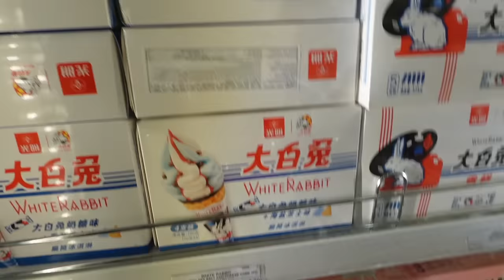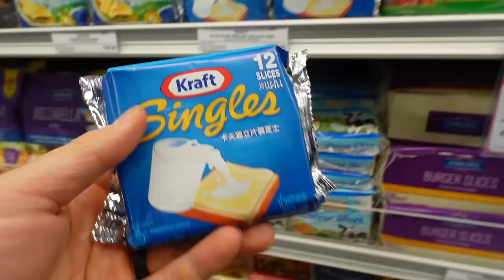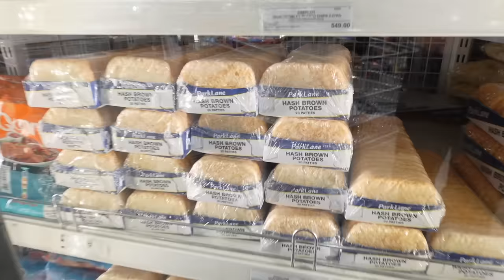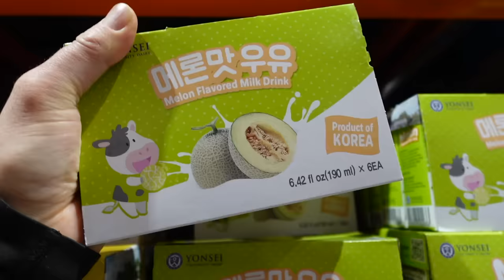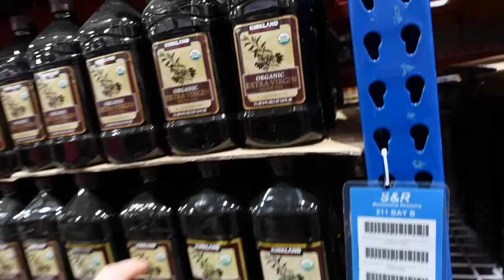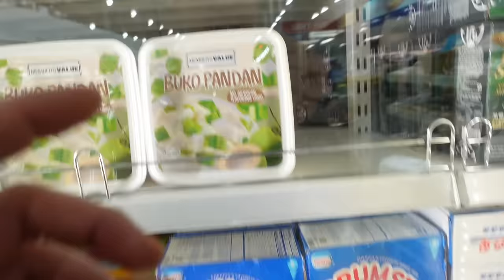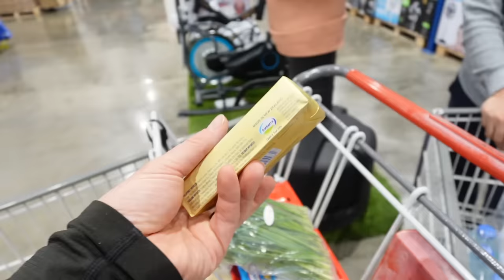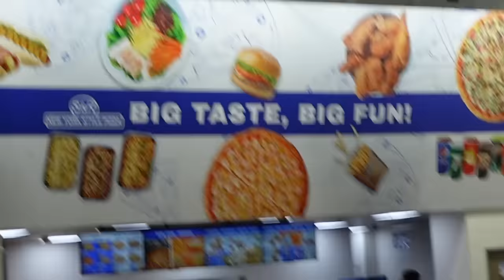Shopping At The Costco Of The Philippines